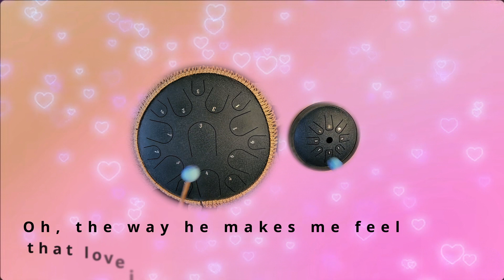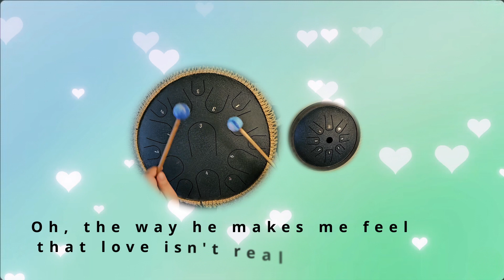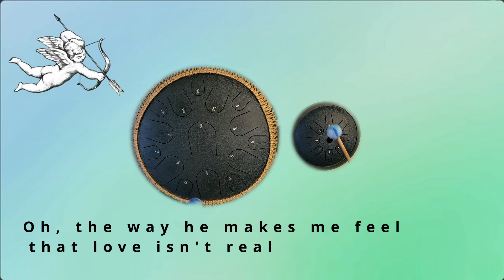Cupid (US Twin Version) Steel Tongue Drum Cover | 丘比特 (美國雙胞胎版) 空靈鼓演奏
I have wanted to try playing this super catchy song by (the new defunct?) Korean group FIFTY/FIFTY (피프티 피프티) on the tongue drum.  It took a while to arrange an learn, but here it is - ahead of Valentine's day for your listening pleasure!  The arrangement is based on the US version, which included collaboration with Sabrina Carpenter, where she sang and replaced some of the original lyrics.
這首 Cupid 是韓國樂團 FIFTY/FIFTY (피프티 피프티) 的歌曲。編曲加學習花了一段時間，但就在情人節之前出哥讓您聽一聽！ 曲是照美國版編的，裡面有美國歌手薩布麗娜·卡彭特（Sabrina Carpenter) 活做新加一段歌詞/旋律。